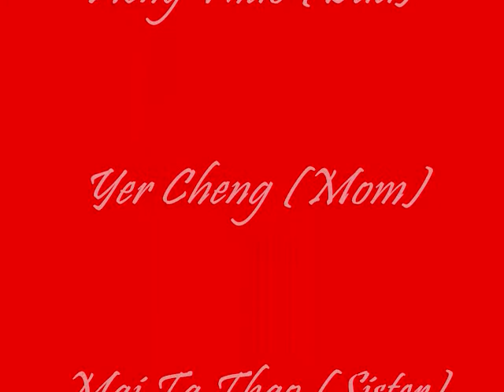Pao Vang and Kablia Thao's Wedding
pao vang and kablia thao's wedding in oregon...